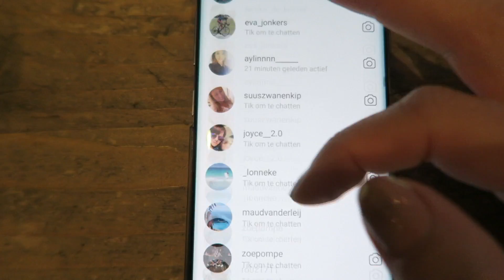Mee naar de Action en de Ikea! - Vlog #96 // OPTIMAVITA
In deze weekendvlog neem ik je mee naar de Action en de IKEA en doe een shoplog. Aboneer gratis Ook ga ik Groningen in en testen Sven en ik de nieuwe limited edition M&M's met caramel.